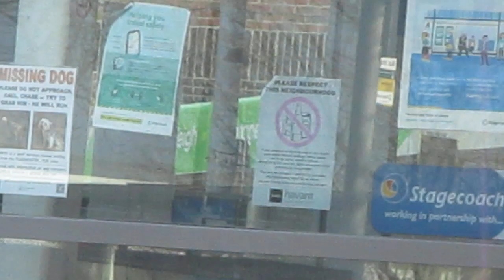that is a 30 bus in havant